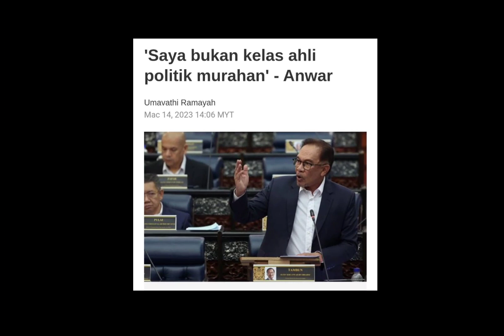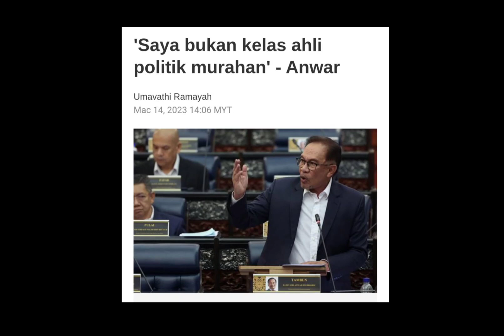Anwar Ibrahim MARAH dalam perlimen⁉️ Anwar mahu TAMPAR orang yang FITNAH beliau⁉️